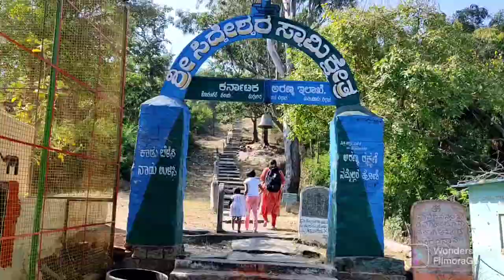with family - 05022022